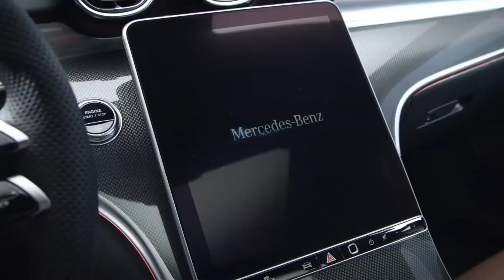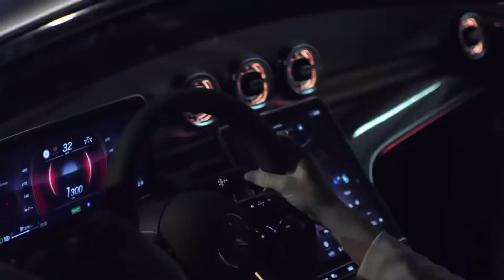Mercedes-Benz C-Class, 2021, selenite grey magno, siena brown/black leather. Interior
The new -Mercedes-Benz C-Class Saloon and Estate. This is now inspiring the comfort zone can be.